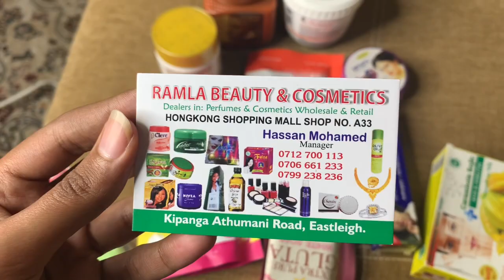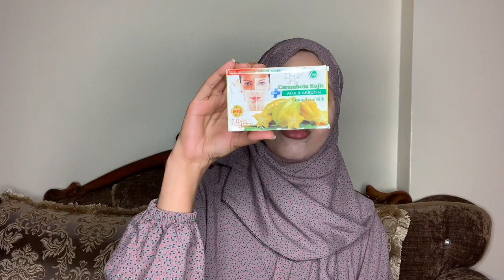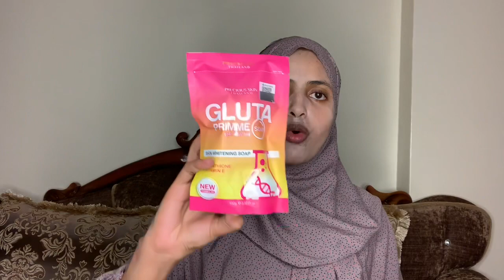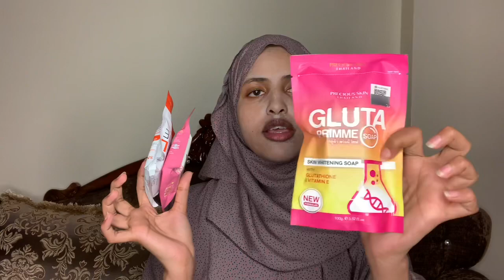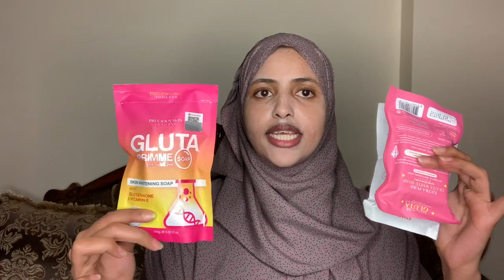qasqaska gabadhaha Arooska ama is qurxinta dumarka lugaha iyo gacmaha isaku cadey 7 days safa beauty